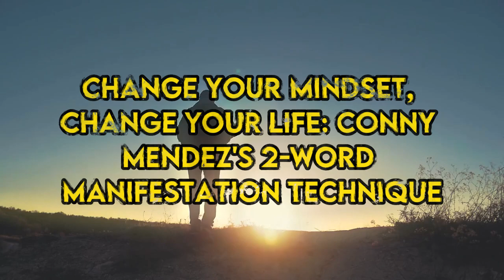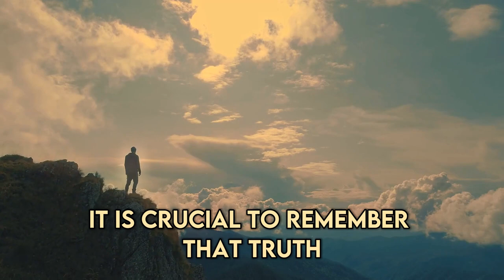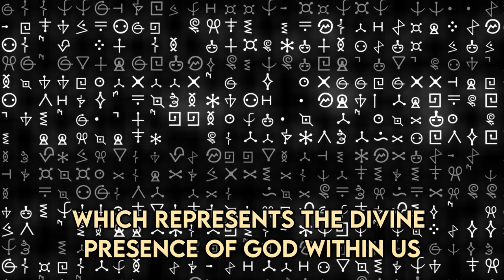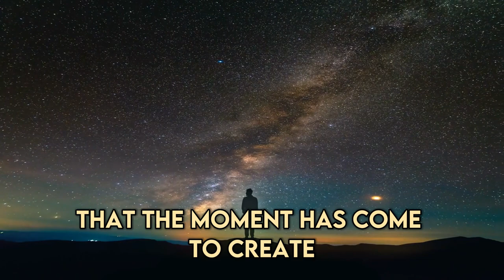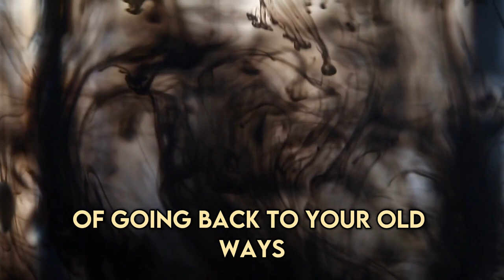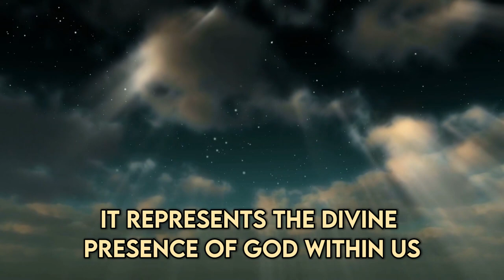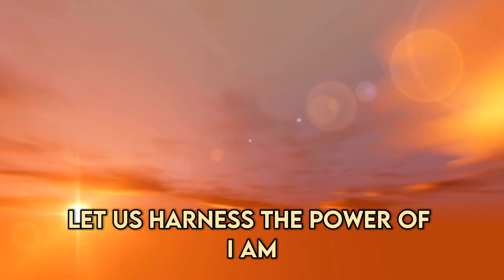Conny Mendez's 2-Word Manifestation Technique. Change Your Mindset, Change Your Life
Are you tired of feeling stuck in life, especially when it comes to money? What if we told you that just two simple words could help you unlock the financial abundance you've been seeking? In this video, we're diving into Conny Mendez's famous 2-Word Manifestation Technique that has helped countless individuals shift their mindset and transform their lives. We'll explain how this powerful manifestation method works, share real-life success stories, and guide you through the steps to start using it in your own life. If you're ready to change your mindset and change your life, tune in now and unlock the secret to financial ease forever!

About Conny:

A student of Emmet Fox, Conny Mendez has left an indelible mark on the world of metaphysics and the Law of Attraction. In her texts, she explores the essence of prosperity consciousness, attracting money, manifesting wealth and abundance, and offers powerful money affirmations. Among these seminal works, you'll discover Mendez's best books in English, including 'The Little Blue Book,' 'Metaphysics 4 in 1 English Version,' and 'Power Through Metaphysics,' known for changing lives worldwide.

Understanding Conny Mendez's teachings goes beyond the mere acquisition of knowledge. It's an inward journey towards the realization of one's potential, a deep dive into the Silva Method and Silva Mind Control, tools she integrated into her teachings to unlock the power of the mind. Using the Silva Method 3 fingers technique and other Silva Method techniques, you can harness your inner strength and start attracting abundance into your life.

This playlist, a treasure trove of Conny Mendez audiobooks and discussions, is an invaluable resource for those seeking to elevate their financial consciousness. Just as Jose Silva's Mind Control method serves as a compass guiding towards self-realization, Conny Mendez's works, such as 'Conny Mendez Metaphysics for Everyone,' will illuminate your path to manifest abundance.

Whether you're interested in money affirmations that work instantly or are intrigued by the Jose Silva Mind Control method, this compilation has something for everyone. Listen to these teachings, let them seep into your subconscious, and watch as your money manifestation becomes a reality.

Bob Proctor affirmations and the Silva Technique align closely with Conny's teachings. Her message rings with a similar potency: we are all capable of attracting wealth and abundance into our lives, and with the correct mindset and tools, we can become money magnets.

In this collection, you'll find various resources to deepen your understanding of her teachings. Whether you're looking for a detailed explanation of Conny Mendez's books in English, a step-by-step guide to the Silva Mind Control Method, or an exploration of prosperity affirmations, this playlist serves as an excellent guide.

Embrace this journey and watch your life transform, manifesting the prosperity and abundance that Conny Mendez, Connie Mendis, or Conny Méndez (however you might know her) assures are within your reach. Every aspect of your life, especially your financial situation, is about to change for the better. Enjoy the journey.